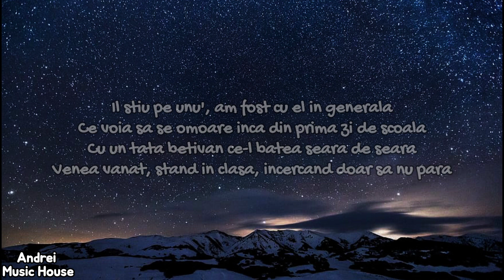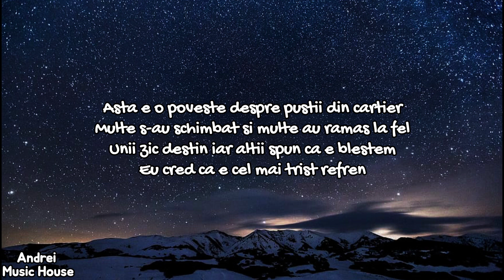Bvcovia - Cel Mai Trist Refren (versuri)